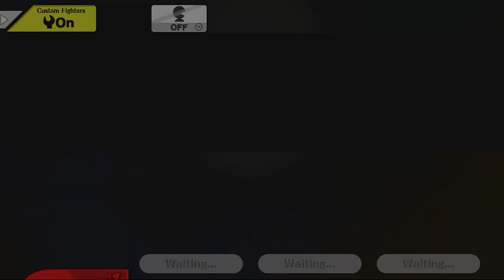Smash Bros -Shellslingers- Bar League Week #4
Week #4 of the Gunslingers Bar League, where older Nintendo fans drink some brews and play some Smash Bros. This is unedited footage. Click the above link to join us!